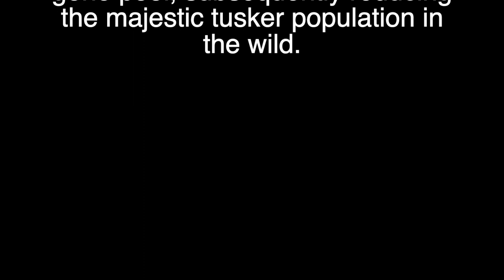Appearance of a Wild Tusker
The appearance of a Rare Wild Tusker
A rare giant tusker is approaching to the water from the jungle along with its herd.  Sri Lankan tuskers have become a rare sight in the wild. From the total population of elephants, less than 5% bare tusks. While the loss of habitat is one of the main reasons for this, the human-elephant conflict has resulted in mass eliminations of the aggressive male population from the wild. Over the years, this has caused a change within the gene pool, subsequently reducing the majestic tusker population in the wild.